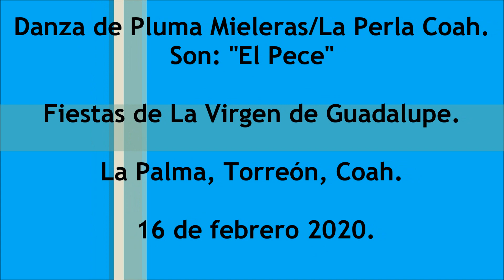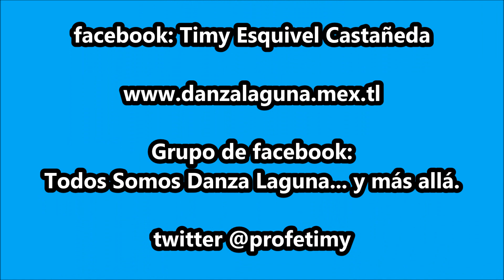Son: "El Pece". Danza de Pluma Mieleras/La Perla, Coah.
Danza de Pluma Mieleras/La Perla, Coah. Ejido La Palma, Torreón, Coah. 16 de febrero de 2020. Fiesta de La Virgen de Guadalupe. Son: "El Pece".